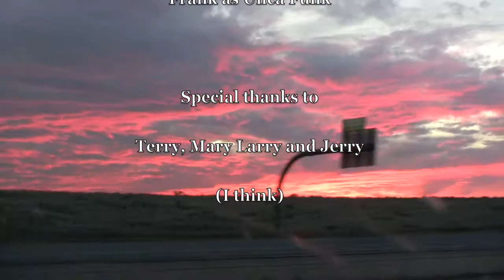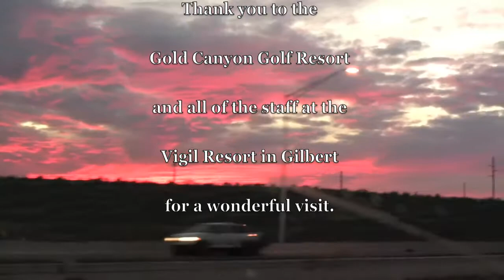"Unca Chunk goes to the golf course" at Gold Canyon Golf Resort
36 holes of beautiful golf at the Gold Canyon Golf Resort in Arizona, with Unca Chunk filmed by Unca Funk.